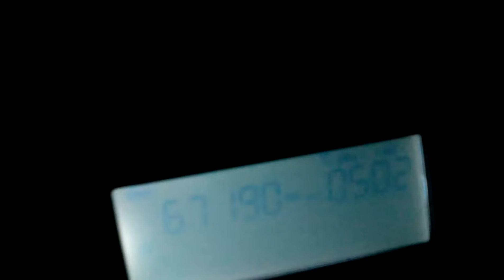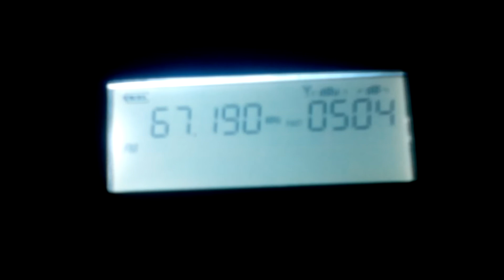XHDATA D-808 First Impressions: 67,19 MHz Radio Rossii - Livny (126 km)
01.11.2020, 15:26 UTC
QTH: Semiluki, Voronezh region, Russia
Antenna built-in-whip